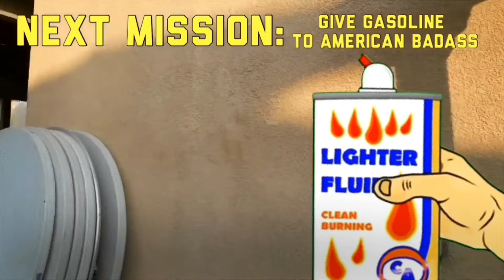EDGE CITY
This is based off of the old arcade games in that pizzeria you used to eat at... you know the one where the zombies are scary af and you have the red pistol and your teammate has the blue one. Well yea that arcade game;) enjoy!!!

We don’t own any of the music except the “Edge City” Main theme!!!

All animations are from the crude animation YouTube channel check them out !!!

We don’t own the sound effects!!!